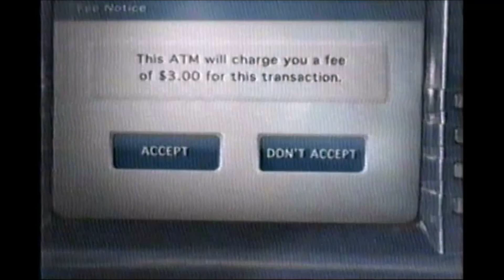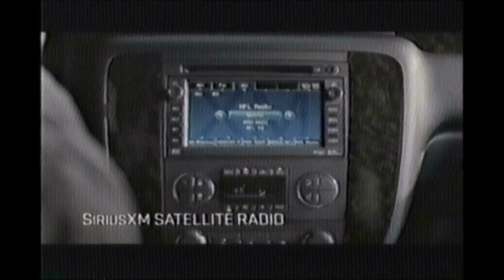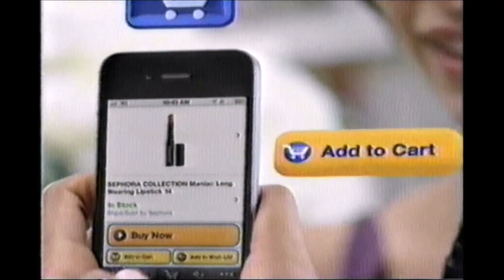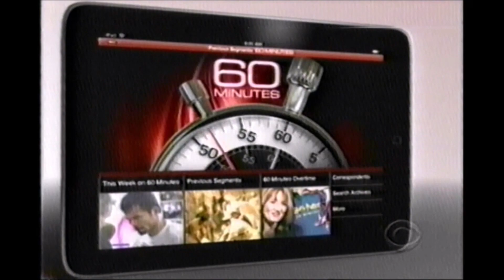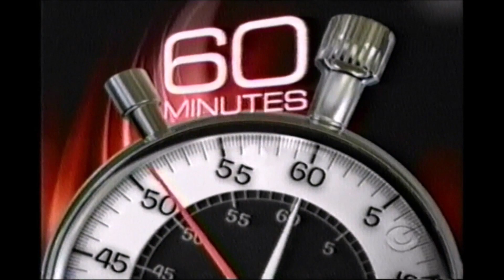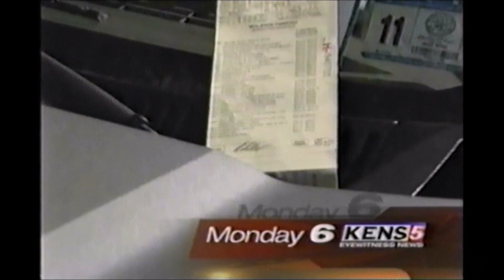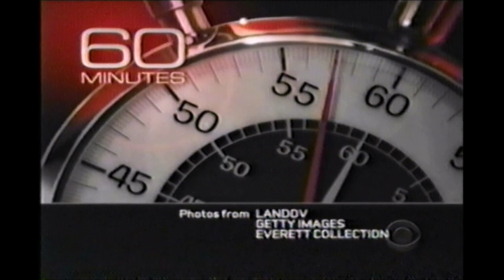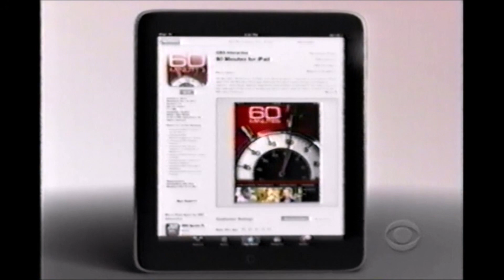Amazing Race Season 19 / San Antonio Commercials / 2011 VHS Capture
I recorded the entirety of Season 19 of The Amazing Race (with the exception of one episode) on two VHS tapes in 2011. Yes, VHS tapes still existed back in 2011. I recorded this during my senior year in High School. This is just the commercials of the show. There's audio distortion issues. I can't explain it. Likely because of my VHS recorder, growing old over time.